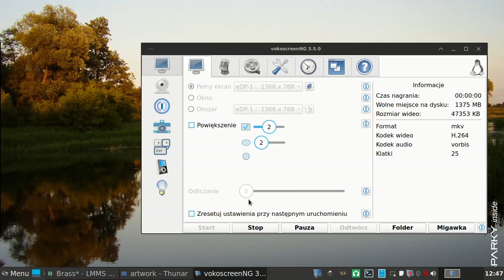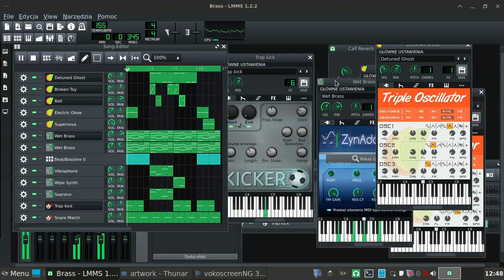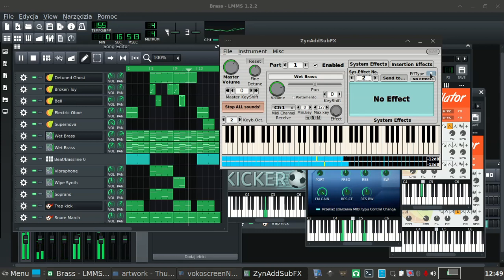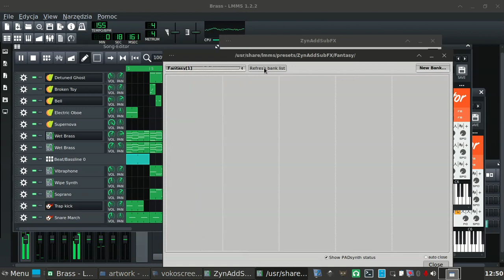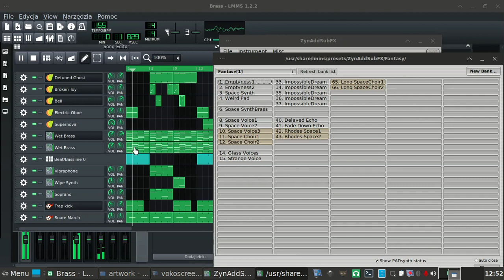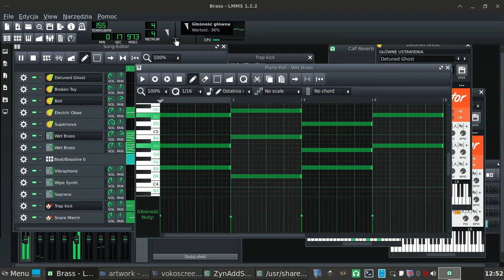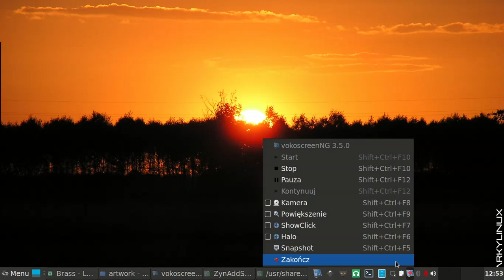LMMS 🎶 TRAP KICK & EMPTINESS LOOP 🐧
lmms music linux live vlog Tao-Mola 20240918; SparkyLinux MULTIMEDIA Edition Live.